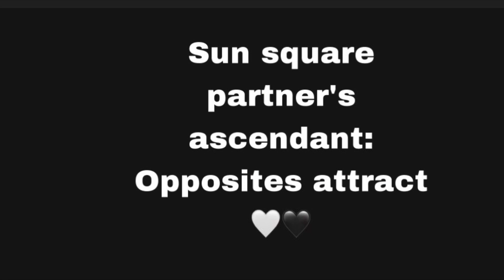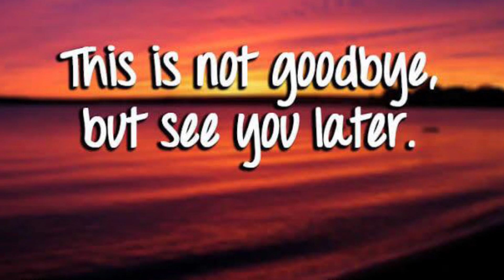SYNASTRY: Sun square partner’s ascendant (opposites attract)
What’s up YouTube!! Here is a synastry video, Enjoy!

If you like relationship astrology you might find my YouTube channel interesting! In this astrology video, I talk about what it means to have your sun square partner’s ascendant in synastry. My channel talks about relationship astrology and understanding romantic attraction using astrology. This is a video from my synastry series which is about sun through the houses in astrology especially in relation to chart overlays !